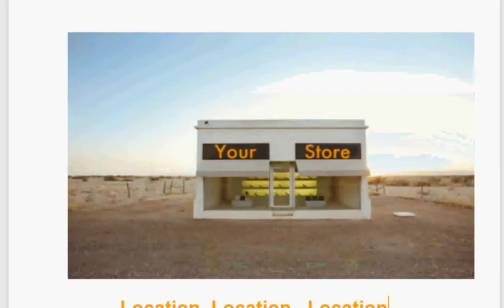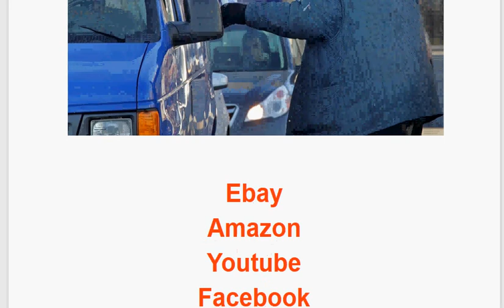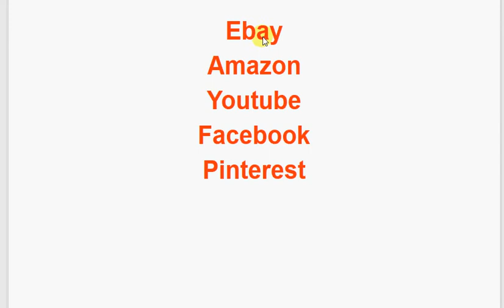How to Grow Your Online Business with free Traffic.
Free traffic for Youtube, Facebook, ebay, Amazon and more